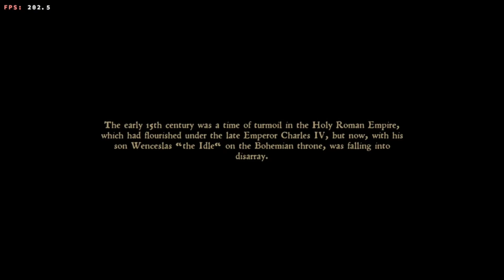WINLATOR | Kingdom Come: Deliverance | THAT'S why you'll never become LORD | Cmod v11 FIXR2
It’s time to start stealing and randomly offing peasants in this medieval grand theft auto, Kingdom Come: Deliverance.
Do you have what it takes to become Lord of the best Winlator? 🤣

SETTINGS 👇
Wine 9.20.
720p
Turnip R9
DXVK 2.4.1
Box 0.2.8 (higher crashes)
Box preset Performance.

DEVICE 👇
Ayaneo Pocket S - 12gb - G3x Gen2

Thanks to
Coffincolors
Brunosx